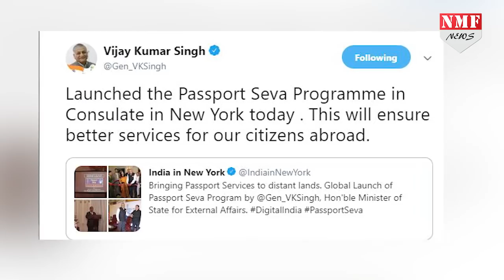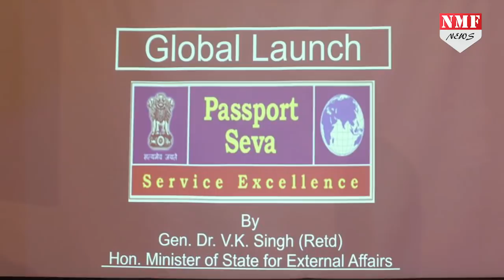Modi Govt. Passport बनाना करेगी और आसान !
अगर आपको Foreign जाना होता है तो सबसे बड़ी परेशानी होती है Passport बनवाना जिसके लिए आपको 50 से 60 Km. तक दूरी तय करनी पड़ती होगी है, लेकिन अब आपको Passport बनवाने के लिए दूर नहीं जाना पड़ेगा

Producer- Dheerendra
Editor- Aditi